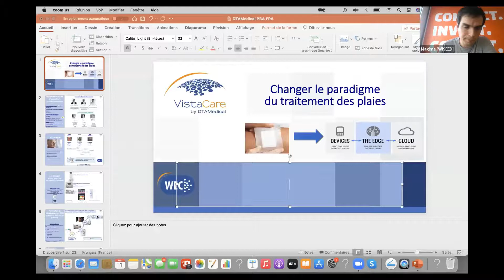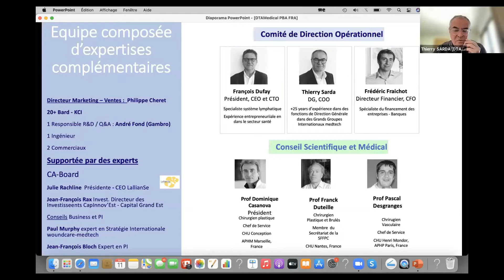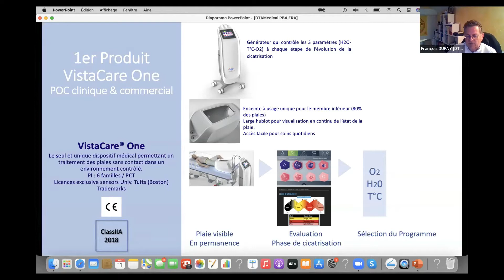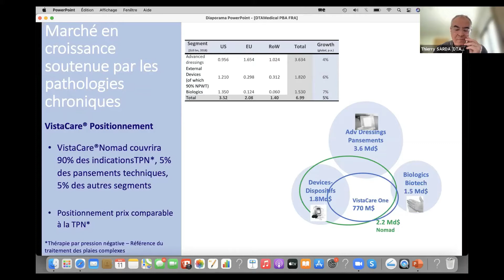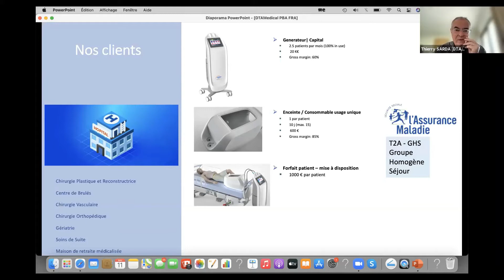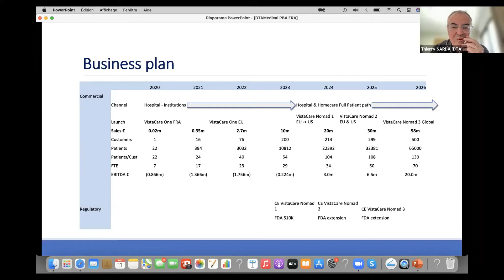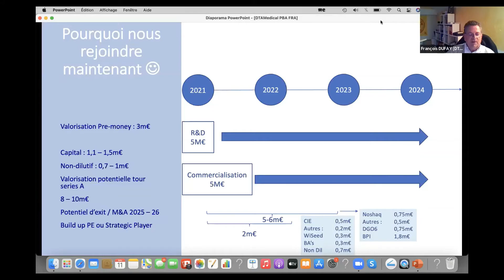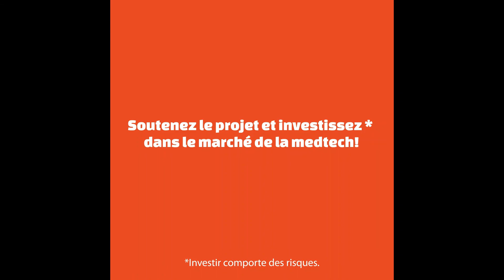DTA Médical a fait son live ! Le replay est disponible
DTAMedical a mis au point le VistaCare™One, un dispositif médical qui permet de traiter les plaies complexes. Ce produit est déjà commercialisé auprès de plusieurs CHU et son efficacité prouvée par une étude a permis de démontrer une réduction par 2 du temps de traitement du patient.